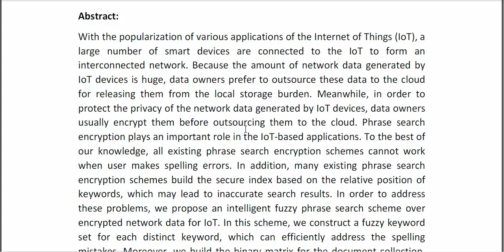An Intelligent Fuzzy Phrase Search Scheme Over Encrypted Network Data for IoT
IEEE PROJECTS 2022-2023 TITLE LIST

Support Including Packages
* Complete Source Code
* Complete Documentation
* Complete Presentation Slides
* Flow Diagram
* Database File
* Screenshots
* Execution Procedure
* Readme File
* Video Tutorials
* Supporting Softwares
Support Specialization
* 24/7 Support
* Ticketing System
* Voice Conference
* Video On Demand
* Remote Connectivity
* Document Customization